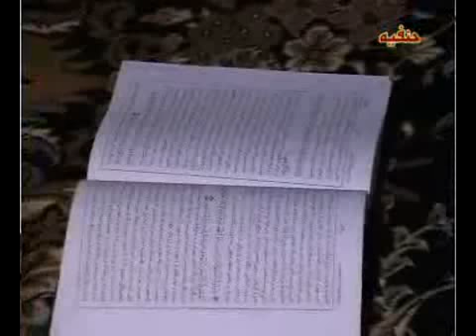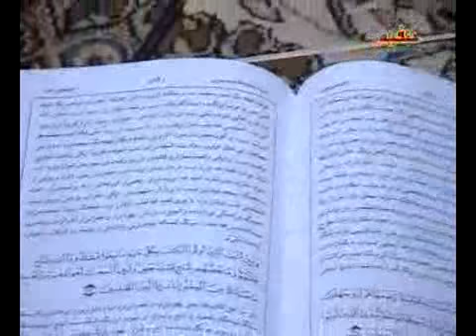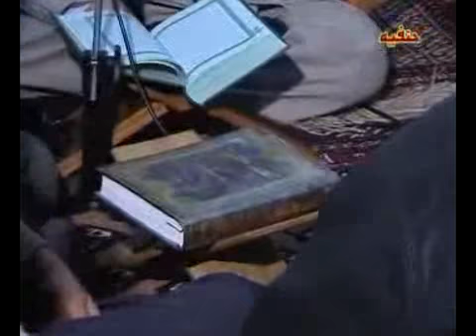تفسیرعابدی ترکمن دلینده Tafsir Abedi Turkmen Dilinde 043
عزیز دوغانلاریم دینگلانگ و پایلاشینگ الله تعالی جملامیزدن راضی بولسین
عزیز دوغانلاریم خیر دعالارنگزده غریب بلبلی اونوتمانگ